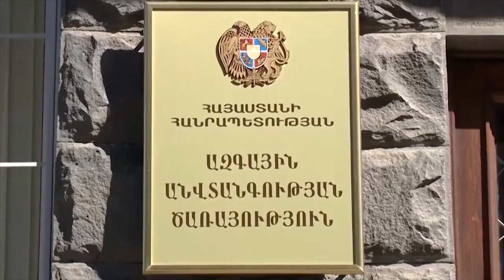Փարաքարում կատարված սպանությունը իրավապահների համագործակցված աշխատանքի շնորհիվ բացահայտվել է